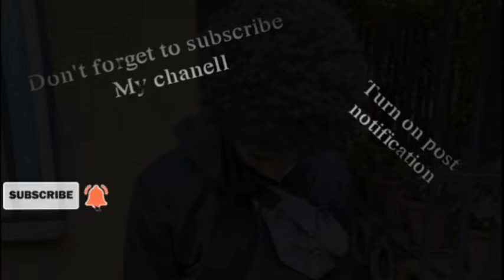Reaction video of እናኑ New ethiopian music ABLEX 2020